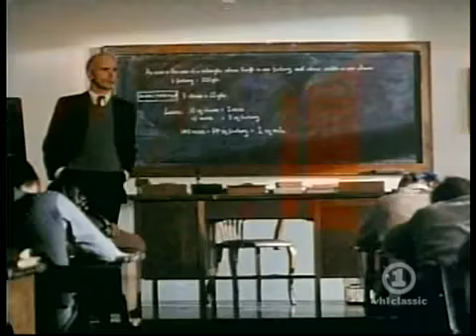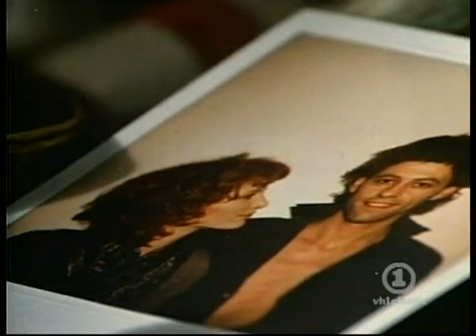Pink Floyd Another Brick In The Wall HQ YouTube